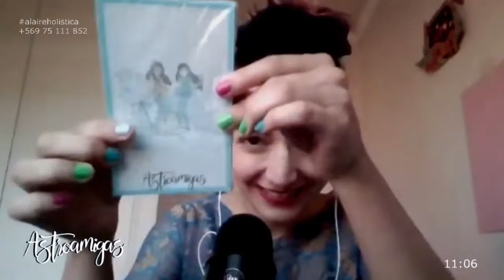Astroamigas: Adolescencias junto a Javi Leal Luco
Únete a la COMUNIDAD Holística y siéntete parte de nuestro discurso, de nosotres y construyamos esta radio entre todes. Mientras más juntes estemos, más segures estaremos!